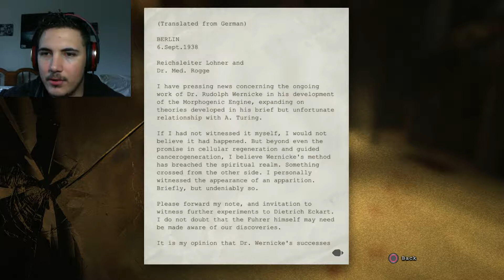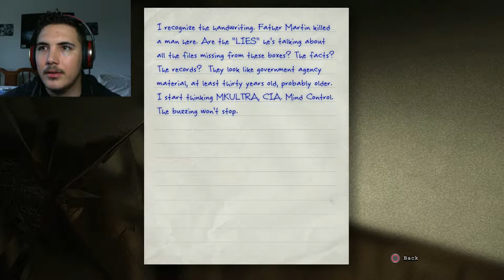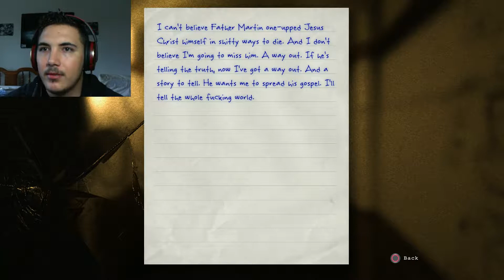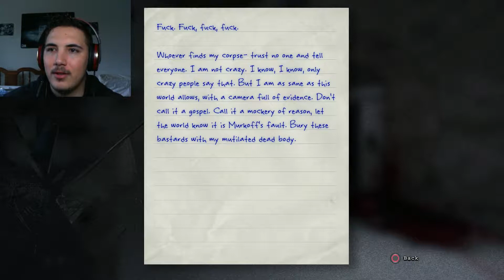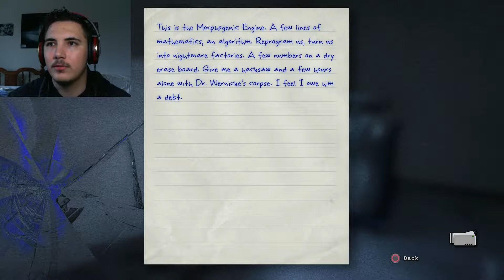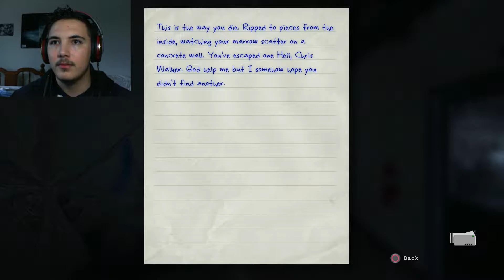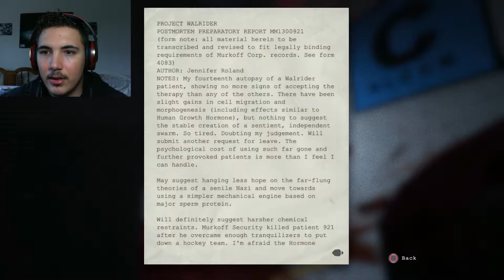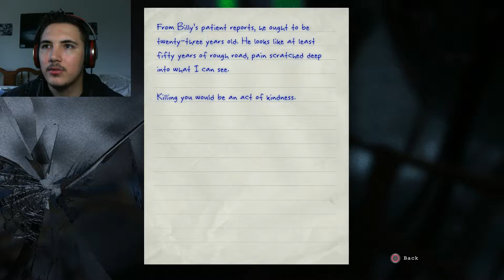Outlast - Part 12 | The end of insanity (ending)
We learn the truth of what has been going on in the asylum